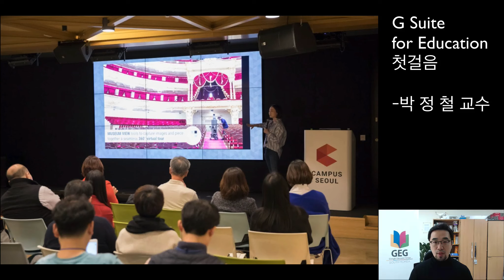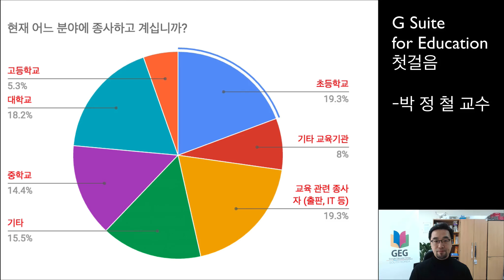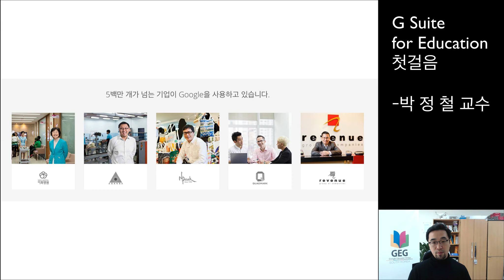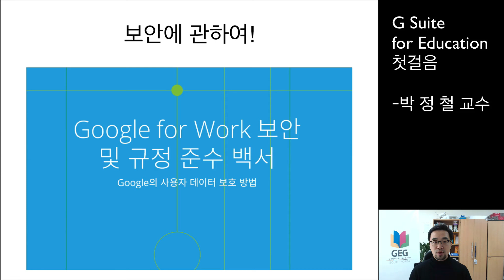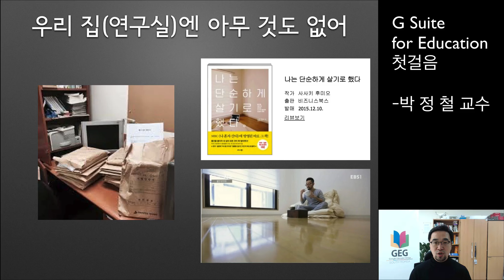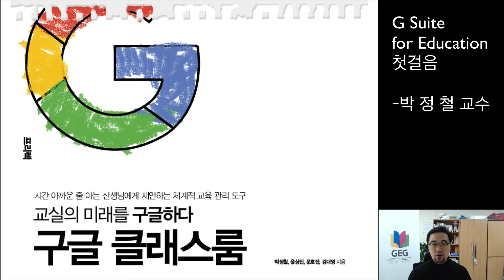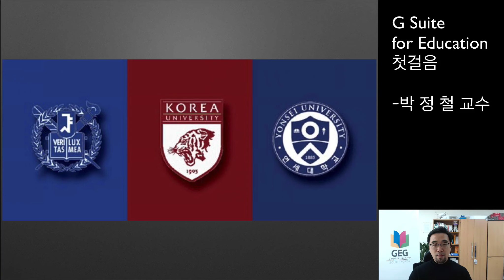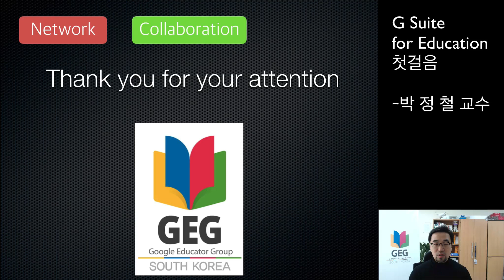G Suite for Education 첫걸음 - 구글 클래스룸이 뭔가요?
2016년 11월 26일 구글 서울 캠퍼스에서 Google Educators Group South Korea (GEG South Korea)는 '구글 에듀 페스티벌'을 개최했었습니다.

올해 2월 25일 그 두번째 만남을 계획합니다. 하지만 안타깝게도 시간이 부족하여 기본적인 이야기를 할 시간이 없습니다. 따라서, flipped learning을 도입하여 미리 기본 내용을 공부하고 오실 수 있도록 만들었습니다.

어설픈 솜씨이지만 동영상을 제작하였사오니 꼭 보시고 와주세요~~